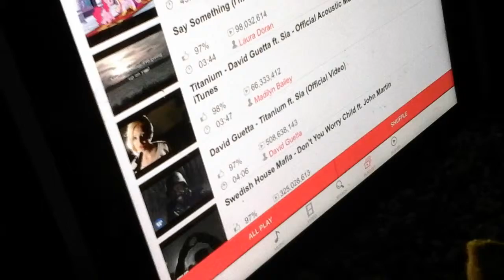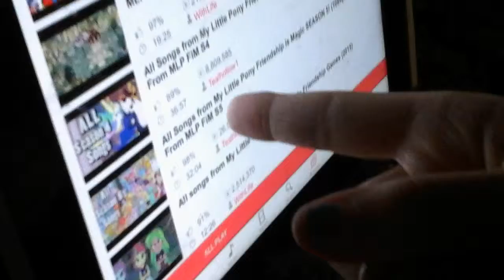Piggy films: woodys ipad